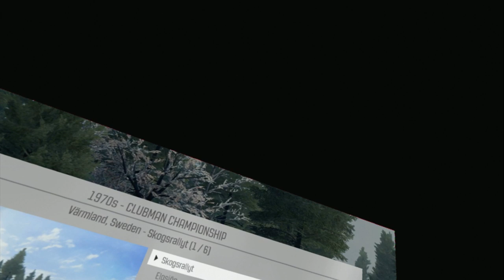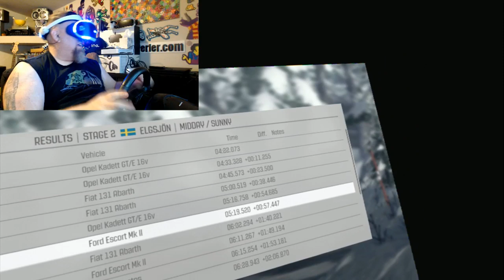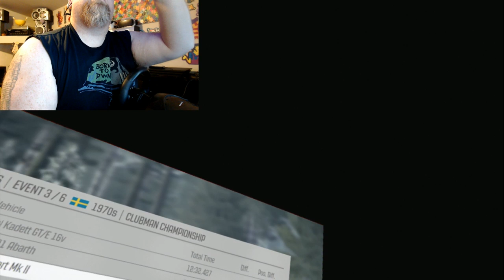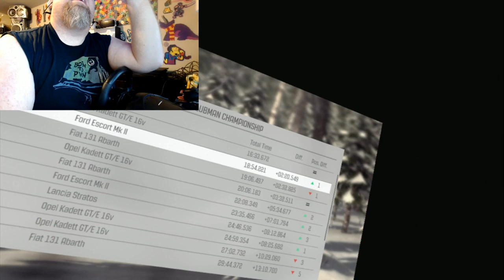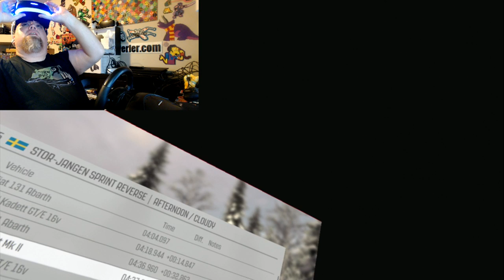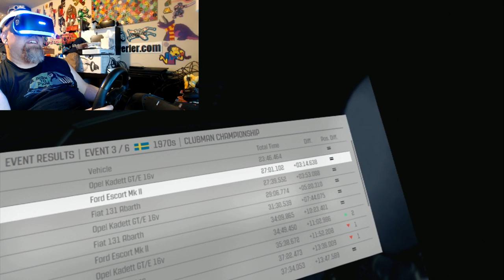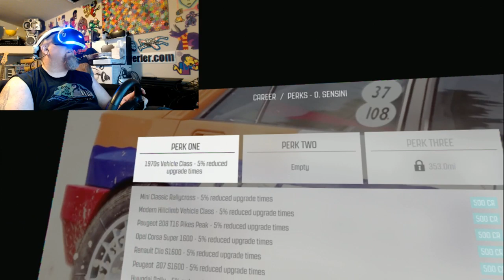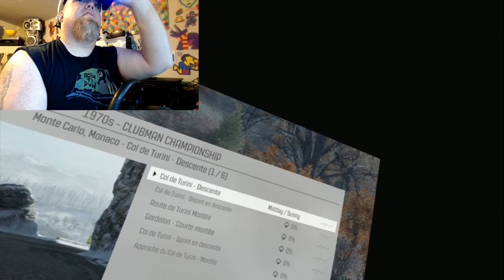Drive Club PSVR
PlayStation VR